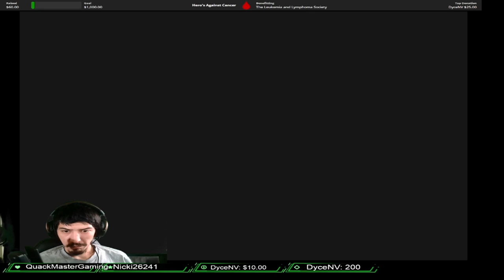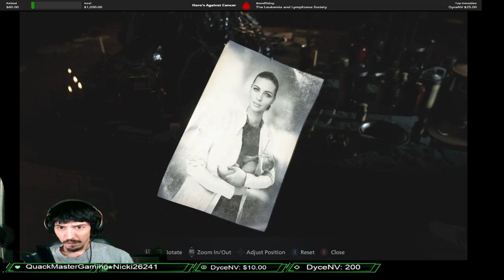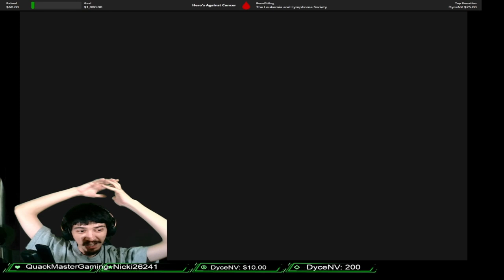Resident Evil Village Part 3 (Edited)